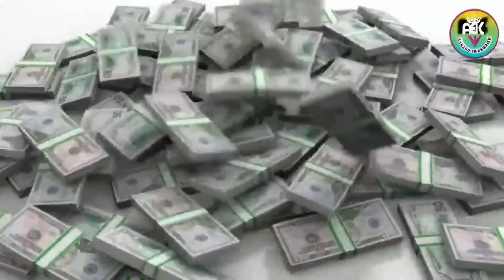पूर्णिमा की रात जो Manifest करोगे सब मिल जाएगा | शरद पूर्णिमा की रात रोग मुक्ति के लिए करें ये काम